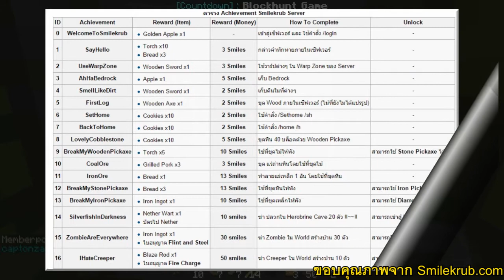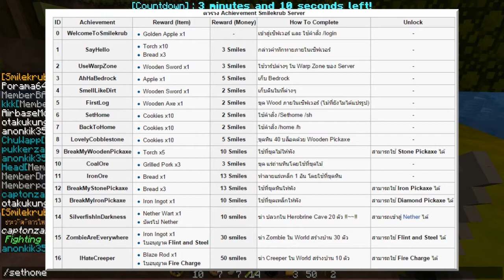ทำ Achivement กันดีกว่า [ (ArenaGamer)Minecraft-SK S.1EP.2 ]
มาทำ Achivement กันใน Smilekrub กันเถอะ